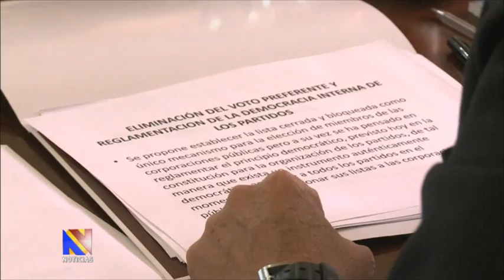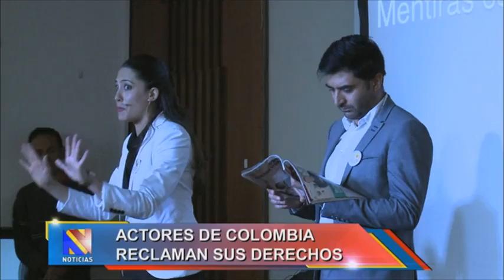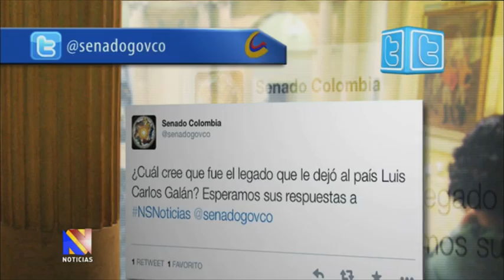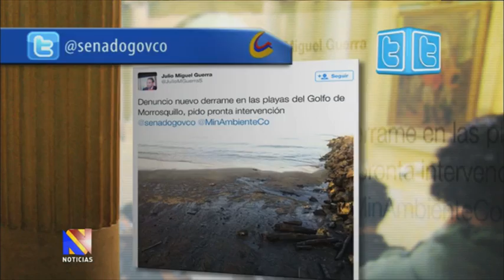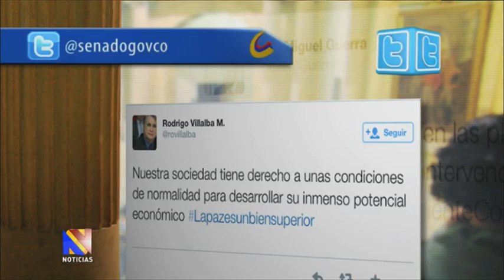Noticiero del Senado, 28 de agosto de 2014